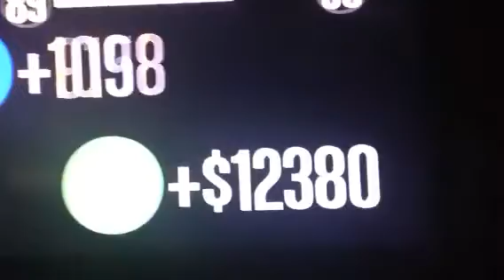GTA 5 daily